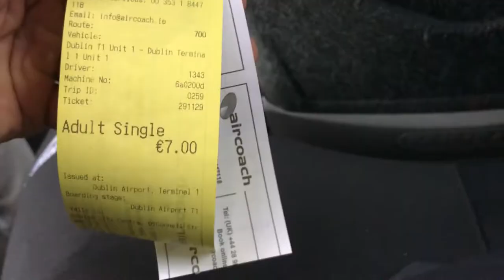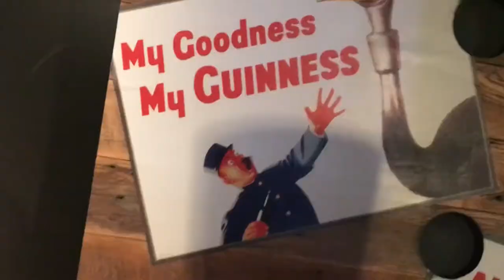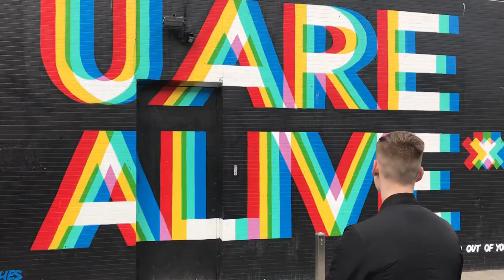Brothers In Dublin. Finally got to see the great Maverick Sabre live!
Me & my Brother went to Dublin for the first time for a sick experience in seeing some sights, my all time favourite musician Maverick Sabre and to drink a sh*t load of Guinness (there is a difference).

Big up to my lil bro, first time and probably the last in staying in a 5* Hotel - Hilton, Conrad.

Song - Maverick Sabre (GLORY).